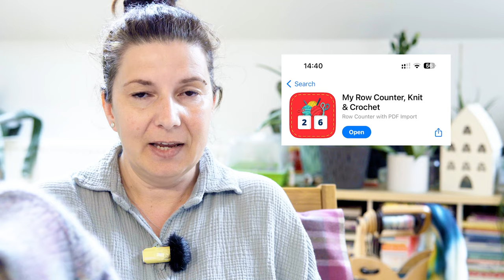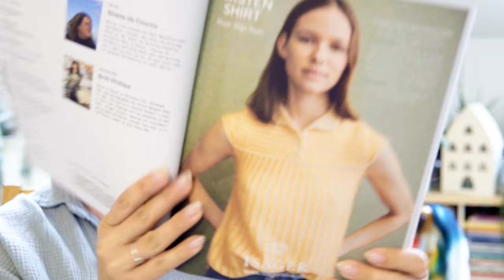Strickpodcast EP 14 - Jiellah Weste fertig ;-)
Soll meine Schwester in einem der nächsten Videos mein Gast sein?
Dann schreibt ihr bitte hier einen lieben Kommentar, damit sie ihre Schüchternheit überwinden kann ☺️

Und wie im Video erwähnt der Link zum Stellen der Fragen für mein Q&A Video, alle Fragen erlaubt, ich behalte mir aber die Möglichkeit vor Fragen auch nicht zu beantworten 😉

Hier dreht sich alles um Fasern - färben, spinnen, stricken & weben

Ich bin Christina und möchte Euch ein Stück bei Euren Handarbeiten mit meinem strickpodcast begleiten.
Sofern im Video oder hier nicht anders erwähnt sind alle von mir genannten Produkte selbst gekauft.
Ich versuche so weit möglich alle im Podcast genannten Anleitungen, Materialien & Werkzeuge zu verlinken bzw. hier zu erwähnen.

Wenn dir gefällt was ich zu erzählen & zu zeigen habe wäre ein 👍🏼 und/oder ein Abo von dir ganz toll.

△ FEATURED

🧶 Drops Lima Olive MIX & Meeresgrün MIX
🥢 Bündchen 3,5mm, Rest 4,5mm
Modifikation: 2färbiges Bündchen

🧶 Drops Nord Mix Farbe: 04
🧶 Wolmetverve Kidsilk Lace Farbe 20231994
🥢 Bündchen 3mm, Rest 4mm
Modifikation: Eine Nadelstärke weniger als angegeben &

🧶 Knitting for Olive Merino Farbe Flammingo
🧶 Knitting for Olive Silk Mohair Farbe Ballerina

🧶 Knitting for Olive Merino Farbe ???
🧶 Knitting for Olive Silk Mohair Farbe ???

→ Stricklampendeko LED Draht
* LED Draht 🌐
* Stricknadel 20mm 🌐

▽ VIDEO LINKS

Alle Meinungen sind meine eigenen.
Alles ist selbstgekauft wenn im Video nicht anders erwähnt!

00:00 Begrüßung
00:38 Nurtured Sweater
03:28 Uma Cape
08:40 Jiellah Weste
17:24 Anker's Sweater - My size
20:28 Meine Schwester & Socken
25:37 StrickLampenDeko